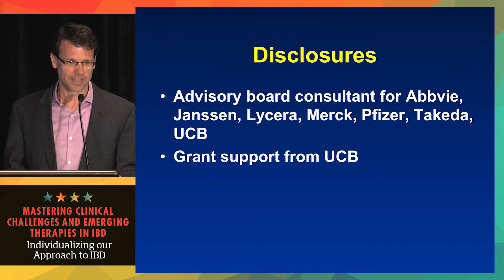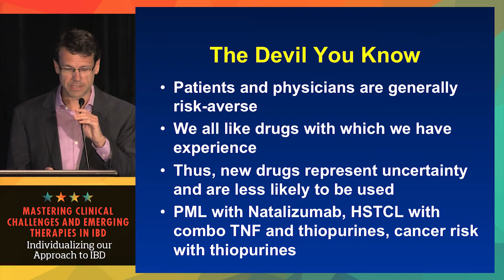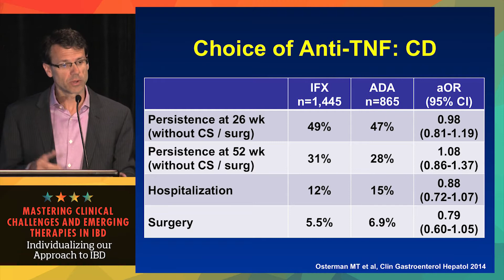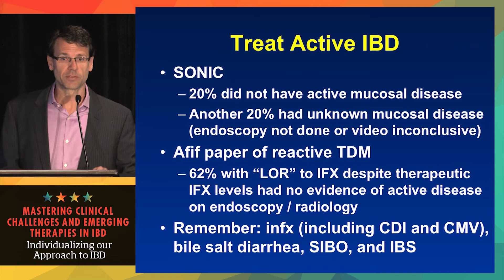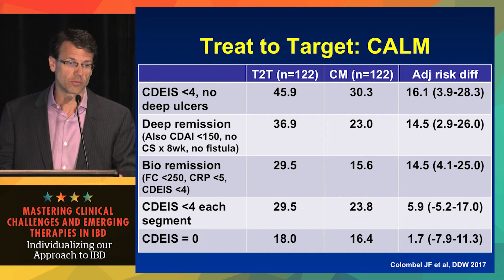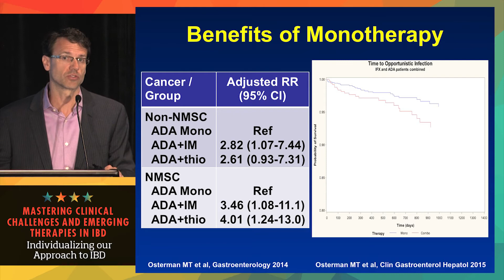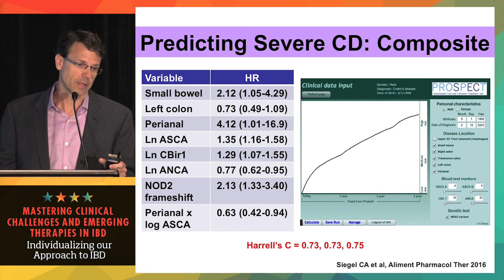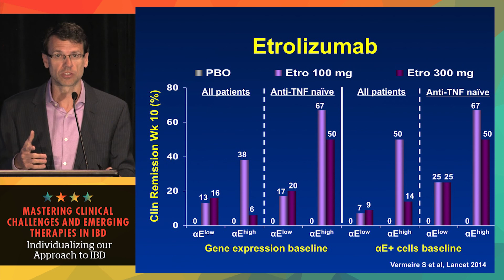What factors influence choice of first therapy in IBD: How can we predict response and be smarter?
In this presentation from the 2017 Mastering Clinical Challenges and Emerging Therapies in IBD, held July 22, 2017 in Chicago, Illinois, Dr. Mark Osterman discusses the factors that influence first-line therapy in IBD and probes how we can predict response and be smarter about the choices we make.